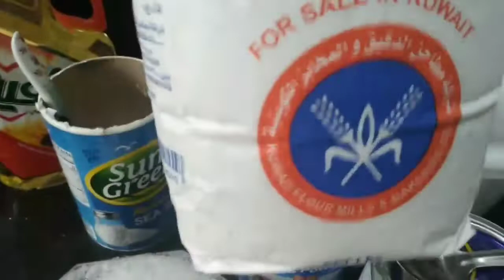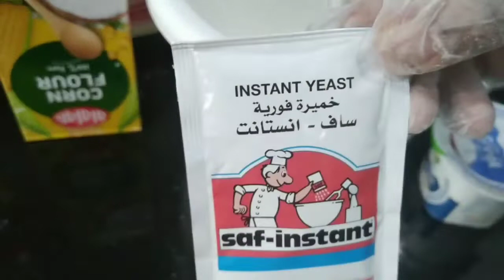የጌማት አሰራር(Sweet Ball Maker)gemat Arabic food